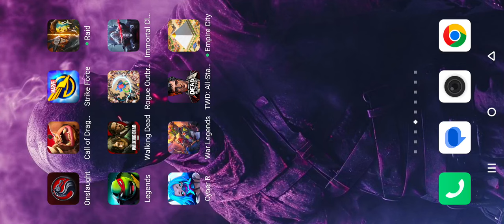Marvel Strike Force Gameplay 6 Walkthrough | No Commentary | NoCopyRight (2024)